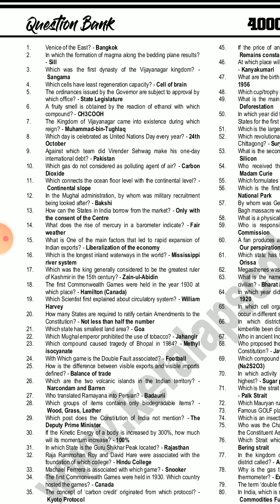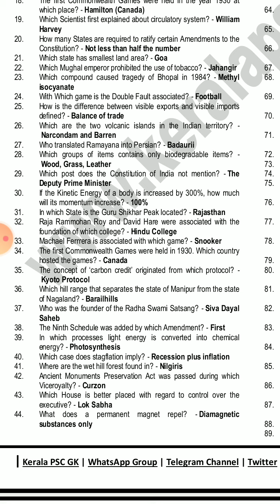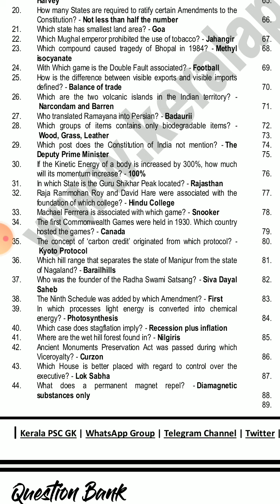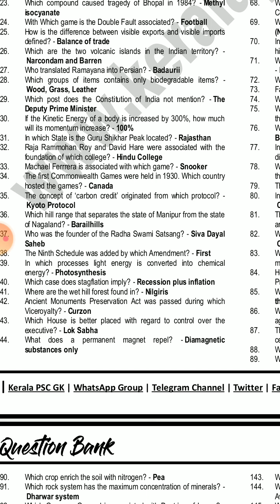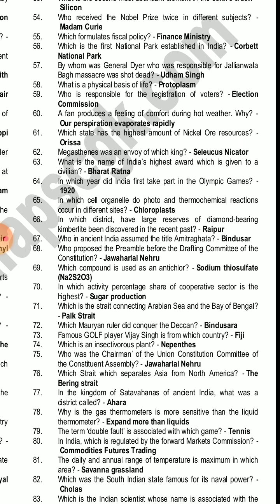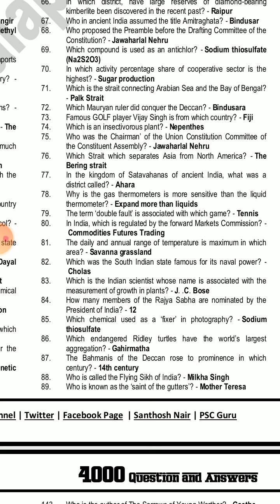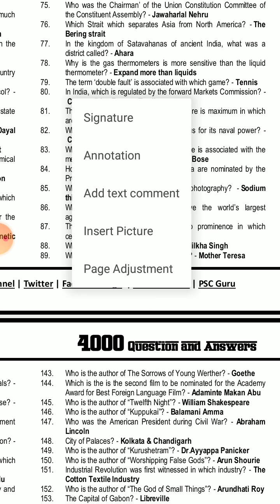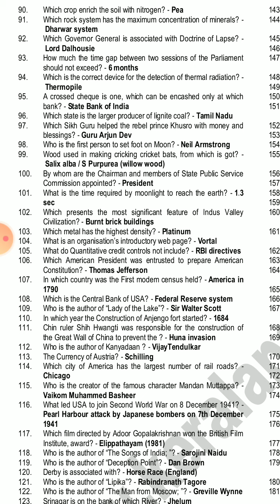Question bank for competitive exams